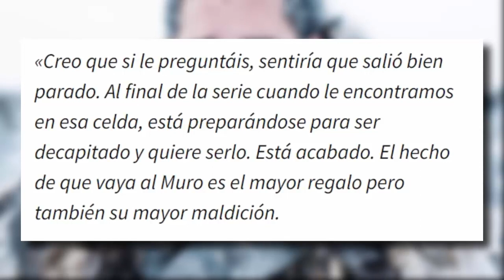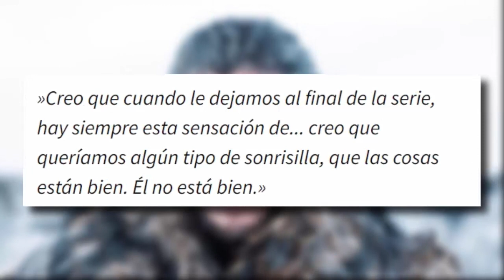SNOW, la secuela de GAME OF THRONES | Kit Harington habla sobre JON SNOW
la nueva serie de Jon Snow será un spin off de Game of Thrones al igual que House of the Dragon. Kit Harington revela que "Jon Snow" está arrepentido por la muerte de Daenerys Targaryen, Ygritte y Olly. HBO confirma la continuación de Juego de Tronos mostrándonos la vida de Jon Nieve, serie que habría sido ideada por el mismo Kit. Actualmente solo se ha estrenado House of the Dragon (La Casa del Dragón), la cual nos muestra la historia de la Casa Targaryen con el protagonismo de Rhaenyra Targaryen y Daemon Targaryen.

Game of Thrones and A Song of Ice and Fire es una serie creada por George R.R. Martin. This will be a Game of Thrones Sequel Series based on Jon Snow's Journey, after the events in the finale of the original series.

🔴 Temas del video:

Jon Snow, Jon Nieve, Jon Snow Series, Jon Snow Trailer, Jon Snow Juego de Tronos, Jon Snow Game of Thrones, Jon Snow HBO, Song of Ice and Fire, Canción de Hielo y Fuego, Daenerys Targaryen, Khaleesi, GOT, HOTD, Rhaenyra Targaryen, Daemon Targaryen, Jon Targaryen, Game of Thrones Sequel Series